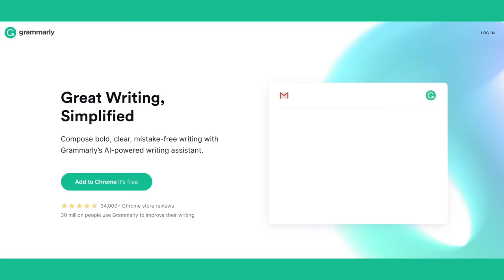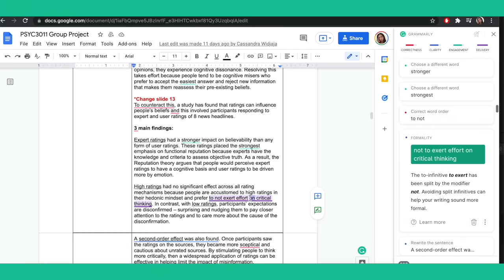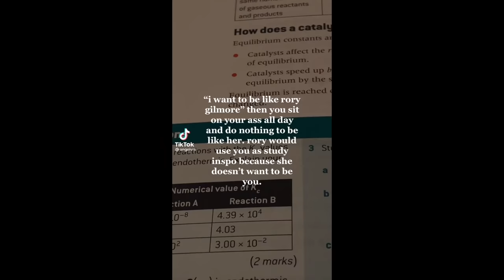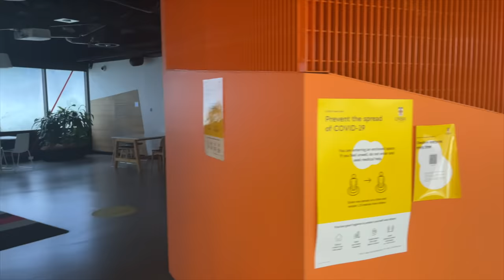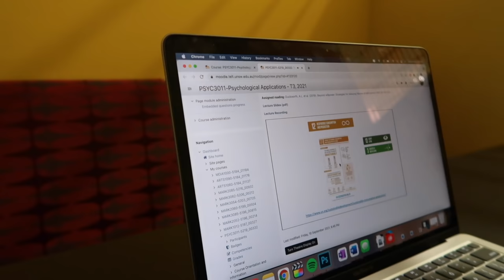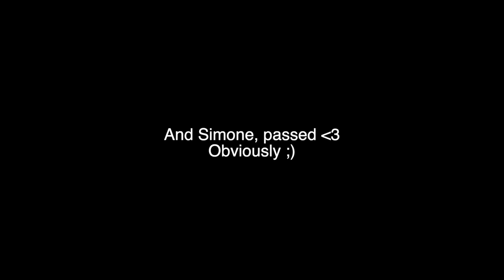I studied for my exam from scratch in 8 hours & passed LMAO 😎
I'm the ceo of studying last minute and passing😎 . With midterms and assignments piling up, succeed in school with tools like Grammarly!

 sometimes I feel like I get higher grades in an exam when I actually study last minute, anyway don't really recommend this but this is my method. here are my other study videos:  I'M NOT MAKING THESE VIDEOS ANYMORE COZ IM GRADUATING GIRLS AND GENTS.